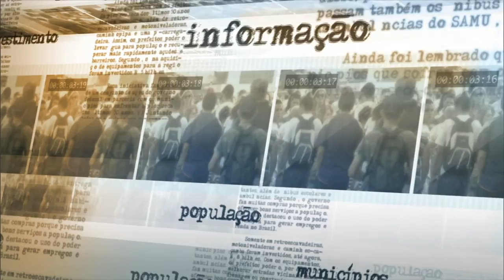Divulgado primeiro balanço do Programa de Aceleração do Crescimento de 2015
NOTÍCIAS DA FONTE - 31.08.15: Nesta segunda-feira (31), foi divulgado o balanço do 1º semestre do Programa de Aceleração de Crescimento (PAC) 2015. O Secretário do PAC, Maurício Muniz, concedeu entrevista exclusiva sobre o programa de investimentos em infraestrutura criado em 2007. Muniz falou que o PAC atua em três áreas principais: transportes, energia e na melhora das condições de vida dos brasileiros, como moradias e saneamento básico. O secretário também disse que este ciclio do PAC, que continua até 2018, aplicará cerca de R$ 1,05 trilhão em obras.